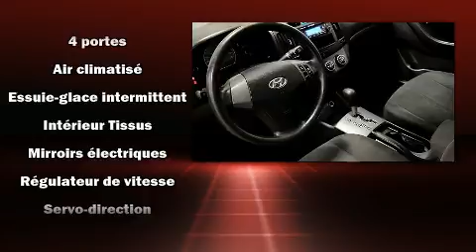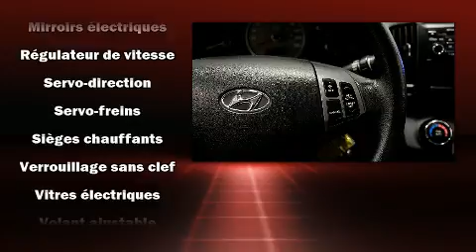2009 Hyundai Elantra GL AUTOMATIQUE A/C GROUPE ��LECTRIQUE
Brossard Hyundai
8750, Boul Taschereau

Prenez la route avec la Hyundai Elantra 2009. Cette berline 5 passagers n'a pas encore atteint le cap des 150,000 km. Gr��ce �� la souplesse de son moteur 4 cylindres de 2,0 litres, les passages de vitesses se font tout en douceur, vous b��n��ficierez aussi d'une exp��rience de conduite confortable et pr��visible. Ce v��hicule se distingue vraiment de ceux de la concurrence: l'ouverture automatique de la glace du conducteur, un compte-tours, des essuie-glaces intermittents, climatiseur, r��troviseurs ext��rieurs chauffants, glaces �� commande ��lectrique, et beaucoup plus. L�� o�� il fait plus froid, les occupants appr��cieront �� leur juste valeur les si��ges chauffants et le dispositif de climatisation contr��l��e. Le syst��me audio comporte un lecteur CD �� compatibilit�� MP3, et 6 haut-parleurs parfaitement positionn��s. Ce v��hicule comporte de nombreuses caract��ristiques de s��curit��: coussins gonflables �� l'avant, un avertisseur d'urgence, et freins �� disque �� l'avant. Ce v��hicule a ��t�� con��u en fonction d'exigeants imp��ratifs de s��curit��, vous partirez l'esprit tranquille. Passez dans notre salle d'exposition, nous vous trouverons le bon v��hicule �� bon prix, gr��ce �� l'exp��rience et �� l'empressement de toute notre ��quipe.